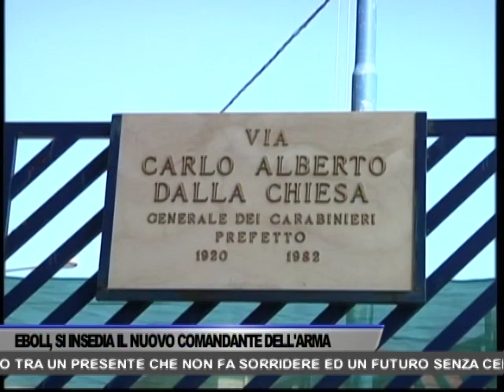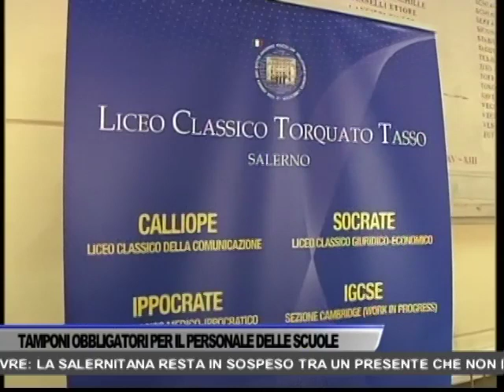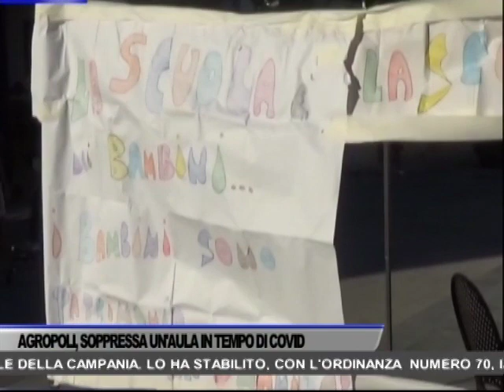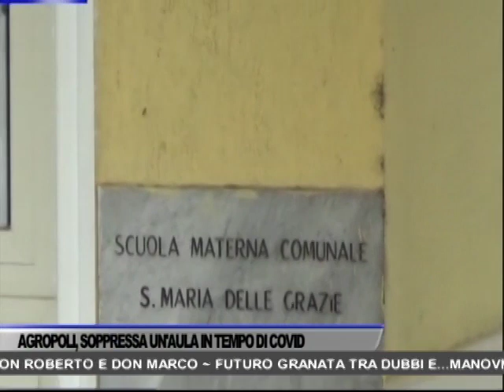TG OGGI NEWS DEL 09/09/2020